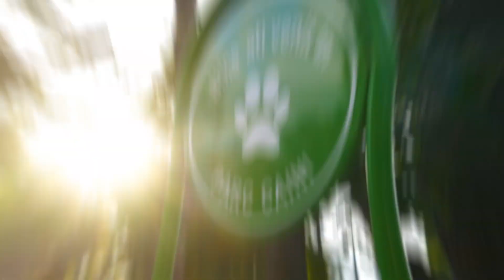Cum înfrumusețează Atlas Sport orașul București?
Urmărește pe website-ul nostru proiectele noastre din București, prin care am adus viață în comunitate, cu locuri de joacă interactive și terenuri pentru sport și mișcare:

Daca doriti mai multe informatii despre noi, ne puteti contacta oricand pe oricare dintre canalele noastre: